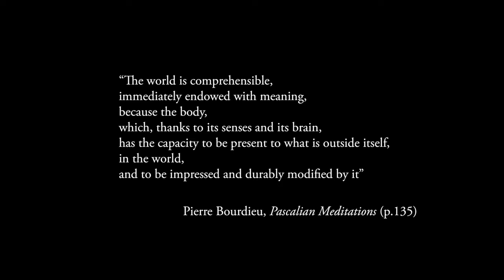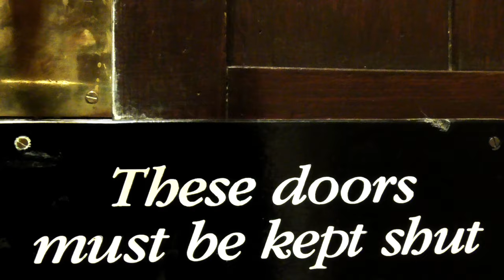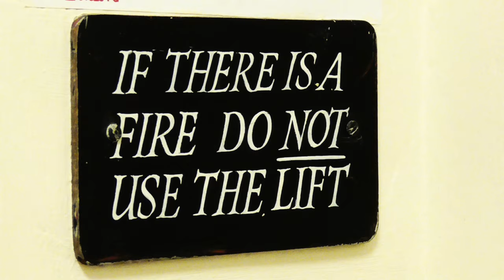Looking for Bourdieu - trailer (director's cut)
Written, filmed and edited by Giacomo Vagni for the
Nuffield College 2015 Panto

Enjoy in Full HD